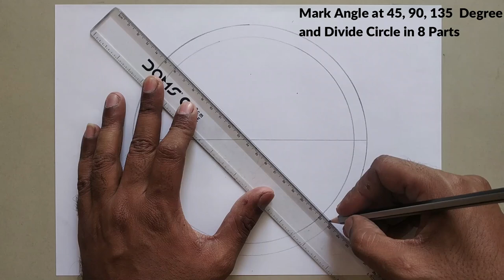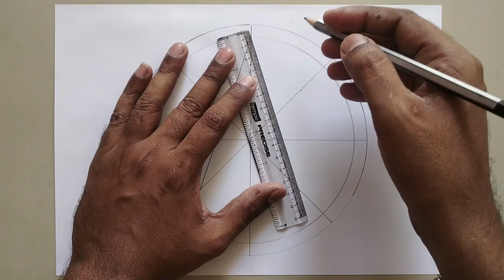Geometric Circle Art With Painting | Circle Mandala Art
Draw Geometric Design || Geometric Circle Art With Painting || Circle Mandala Art
Material Requirement :-
1.Pencil
2.Eraser
3.Drawing Paper
4.Water Colour
5.Black Sketch Pen
6.Scale
7.Protactor
8.Compas

Easy Way to make Geometric Drawing with Compass and Scale
Easy way to draw Geometric Drawing & Painting and made nice picture.

Draw a simple perfect Geometric Drawing and a complex pattern step by step in Easy Way.